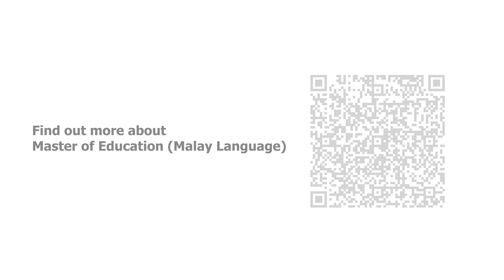WhyStudy: Master of Education (Malay Language) by Dr Mohd Aidil Subhan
In this episode of WhyStudy, Dr Mohd Aidil Subhan explains how NIE's Master of Education (Malay Language) is the right programme for you.